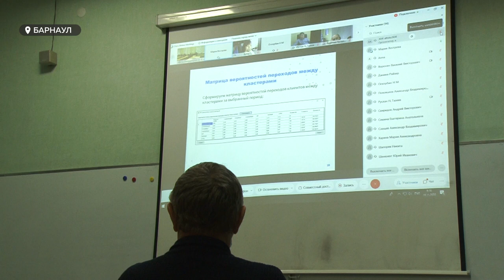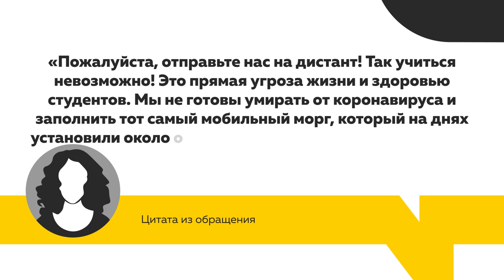Удалёнка или дистант. Алтайские ВУЗы ждут важное решение от Роспотребнадзора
Алтайские ВУЗы с придыханием ждут решения Роспотребнадзора о дистанте. Напомним, на днях Минобрнауки отправил на удалёнку вузы Москвы и Петербурга. А университеты региона должны согласовывать свой формат работы с местным Роспотребнадзором. Что об этом думают в самих ВУЗах?